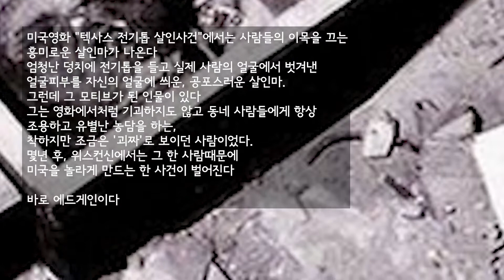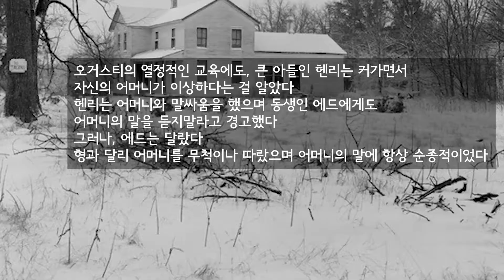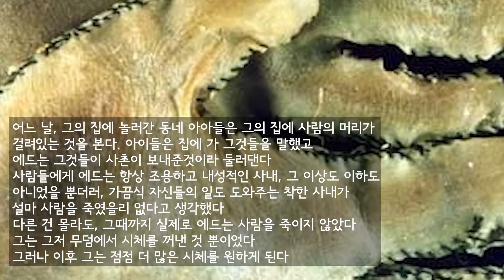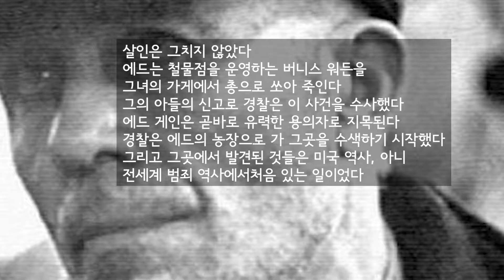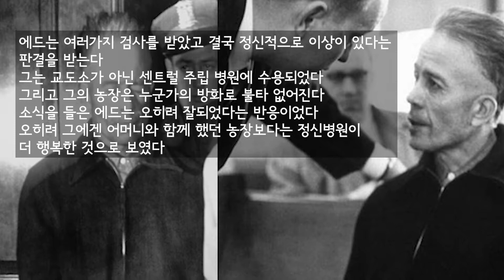전설적인 무덤 도굴꾼 에드게인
사실 에드게인은 연쇄살인범이기보단 무덤도굴꾼에 가깝습니다
FBI가 정한 연쇄살인범의 정의에도 맞지 않구요